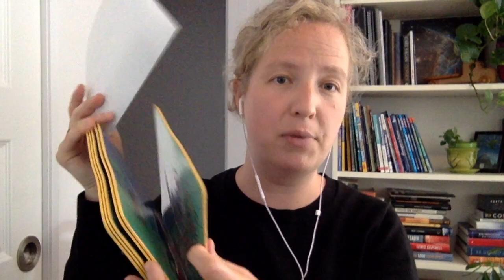Atelier sur les éclipses #8 - Comment observer l'éclipse #2 Lunettes éclipse - Marie Eve Naud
L'Institut de recherche sur les exoplanètes, pour lequel je travaille, et plusieurs partenaires (Espace pour la vie, la SAPM, le CRAQ et l'OMM) se sont associé avec les bibliothèques de Montréal pour y distribuer des lunettes. Les quantités sont très limitées. Contactez votre bibliothèque locale pour vérifier s'il y en a encore.

Mon collègue de Plateau Astro en a encore à vendre, aux dernières nouvelles

Sinon, votre meilleure chance est du côté des boutiques spécialisées comme la Maison de l'astronomie à Montréal.

Bonjour! Je suis Marie-Eve Naud, astrophysicienne et communicatrice/éducatrice scientifique qui travaille à l'Institut de recherche sur les exoplanètes à l'Université de Montréal et pour le programme À la découverte de l'univers.

J'ai enregistré cette série de vidéo pour présenter l'éclipse du 10 juin au matin aux jeunes de l'école de mon fils, parce que je devais présenter en personne, et que j'ai dû annuler pour cause de toute la famille malade!, C'est donc "fait-maison". Si vous repérez des erreurs, faites-moi signe!

Ça se veut interactif, donc vous pouvez faire "pause" pour laisser les jeunes s'exprimer et répondre aux questions, faire des hypothèses, etc.

C'est fait spécialement pour le primaire, mais c'est bien pour tous!

Vous pouvez écouter la liste entière (environ 25 minutes, ou seulement les vidéos qui s'appliquent à vous.

Si vos jeunes n'ont pas de lunette à éclipse, faites un tour du côté du DefiEclipseChallenge